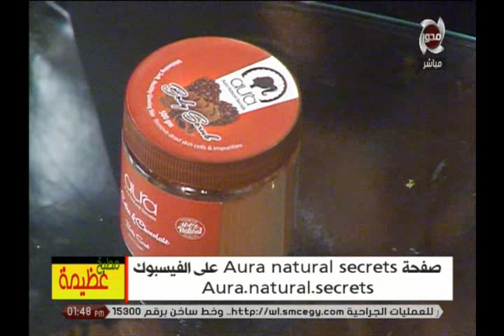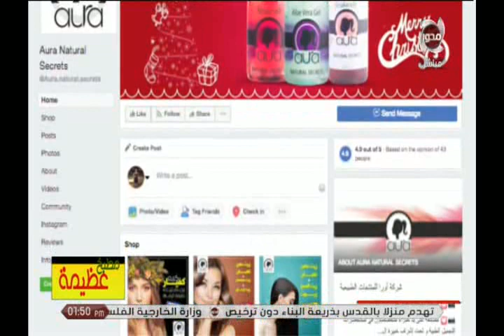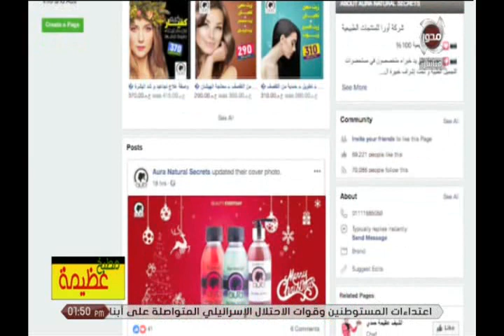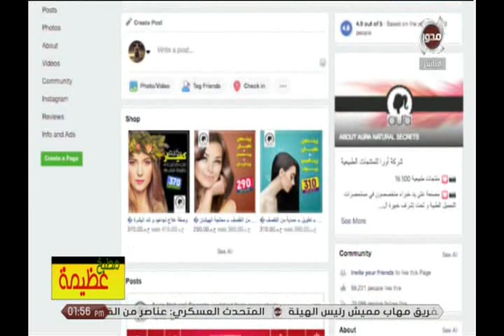مطبخ عظيمة | اسرع الطرق لعلاج تقشير البشرة وحل مشكلة المسام مع امنية طاهر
قناة المحور
موقع قناة المحورالالكتروني الرسمي